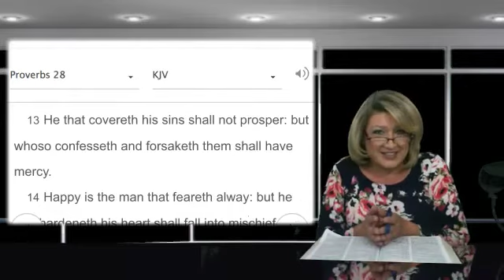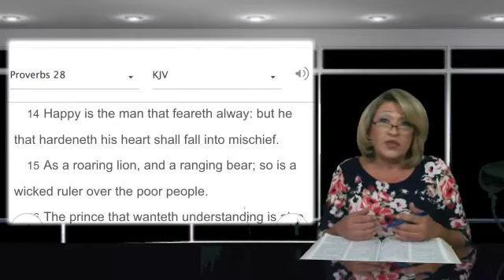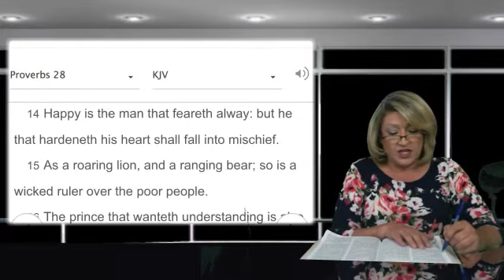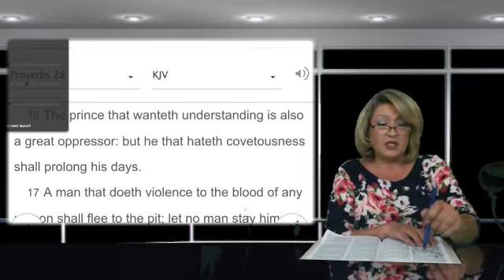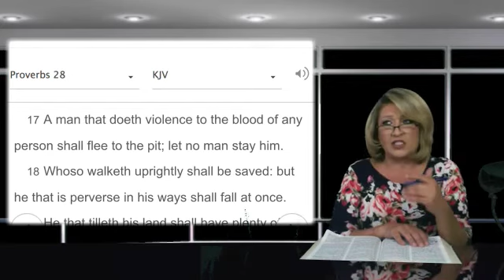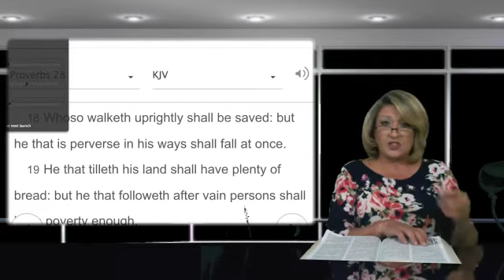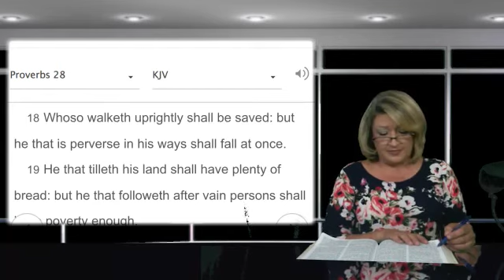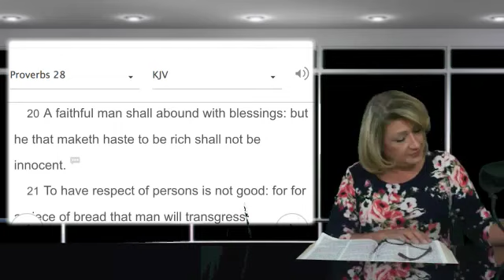Bible Study Way Happy Proverbs 28 1 thru 28 20